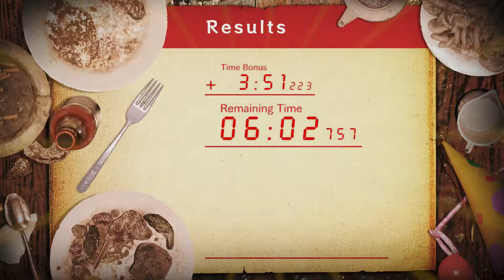Resident Evil 7 Biohazard DLCs | Jack’s 55th Birthday Part 1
We all need some silliness after 21.

Probably one of the group’s favorite DLCs by far!

Featuring:
Anima
KryptoChick3n